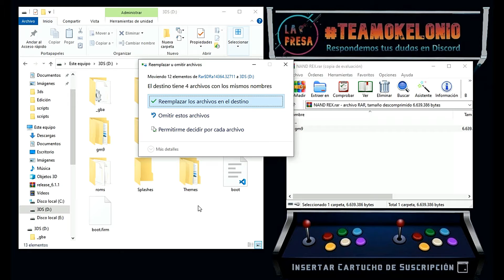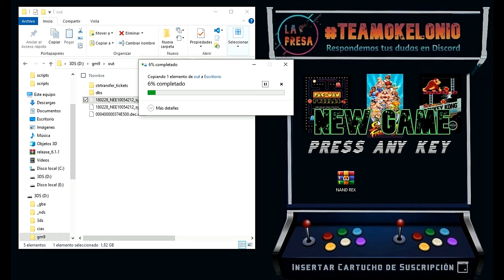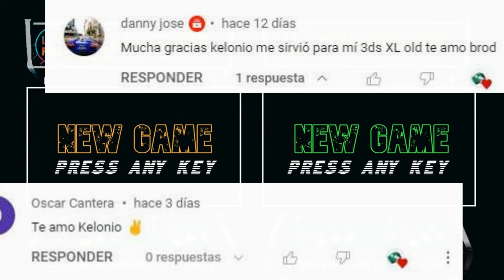¡Respaldar NAND en 3DS y 2DS en 2026 SIN RIESGO de BRICK! 🎮 Tutorial FÁCIL con Nand-rex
00:00 Introducción
00:44 Descargar Archivos NAND REX
01:14 Ejecutamos el Script.gm9
01:35 Respaldar NAND
01:52 Archivo NAND en el PC
02:31 Restaurar NAND
03:04 Despedida
03:32 Mención Suscriptores
*El vídeo enseña cómo respaldar y restaurar la NAND de una 3DS* con el script nandrex.gm9, compatible con cualquier NAND de la consola (00:00:06-00:00:46).

*Pasos:*
*1.* Descarga y preparación (00:00:46-00:01:16): Descarga "nandrex.gm9" del comentario fijado, extrae el contenido del WinRAR a la raíz de la SD (reemplaza "gm9").

*2.* Ejecución (00:01:16-00:03:07): Enciende con Start+Power, en GodMode9 (Home - Scripts - "Nand-rex"), elige "Respaldar" o "Restaurar" (20 min aprox.). Respaldo va a "gm9/out/sysnand.bin"; para restaurar, selecciona el archivo NAND en SD.

*3.* Post-proceso (00:03:07-00:03:30): Guarda "sysnand.bin" en el PC (renómbralo para identificar tu consola, ej. "New"). Para restaurar, usa un NAND previo desde "gm9/out" o raíz.

*Nota* (00:03:30-00:03:30): Advierte si el NAND no coincide. Soporte en comentarios o "La Presa".